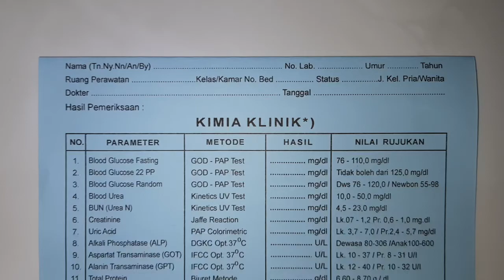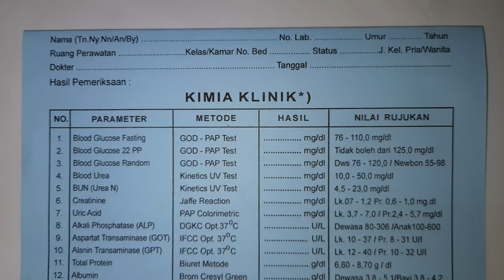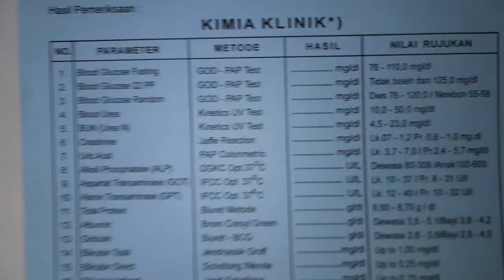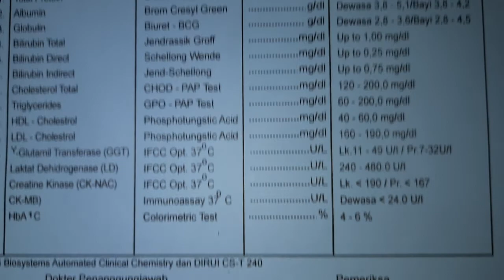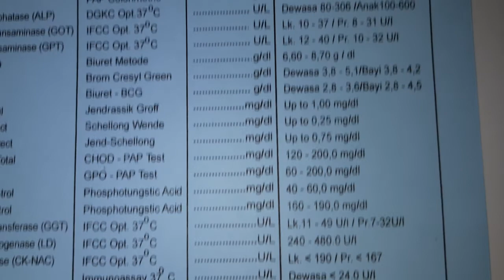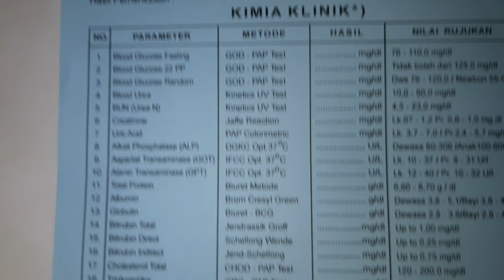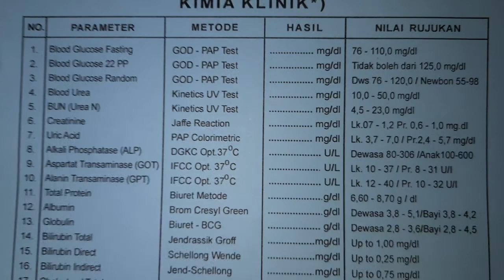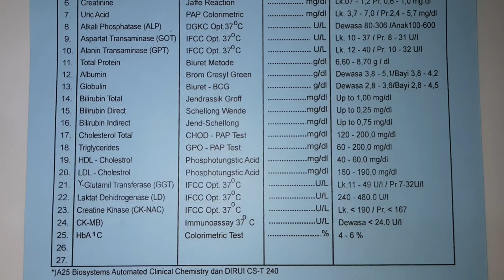Review Blanko Lab Kimia Klinik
Edukasi blanko laboratorium kimia klinik bagi ATLM Analis Kesehatan